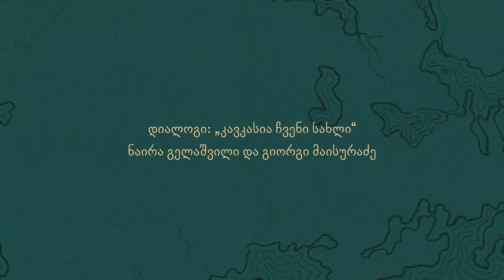ნაირა გელაშვილის და გიორგი მაისურაძის დიალოგი "კავკასია - ჩვენი სახლი"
ნაირა გელაშვილის და გიორგი მაისურაძის დიალოგი "კავკასია - ჩვენი სახლი." დისკუსია ჩატარდა ფორუმის "სოციალური სამართლიანობა კრიზისის დროს" ფარგლებში.